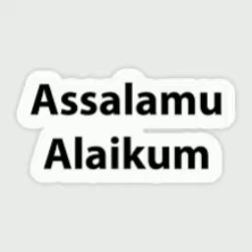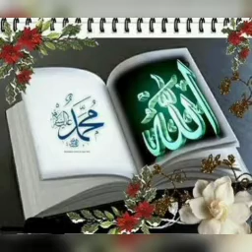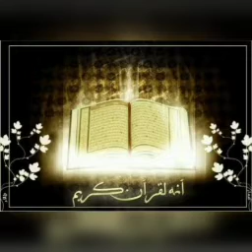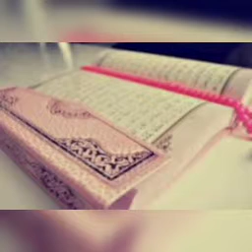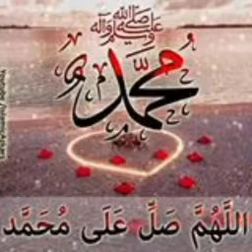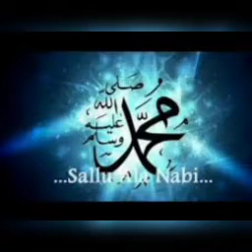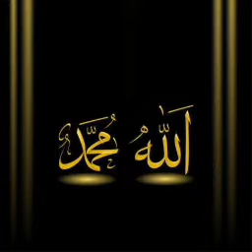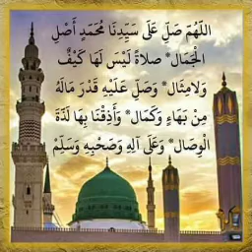#591 | தன்னை தான் கட்டுப்பாட்டுக்குள் வாழவைத்து பழகவேண்டும் | அல் மஜ்னா டிவி | தமிழ் பயான் |பக்கீர்